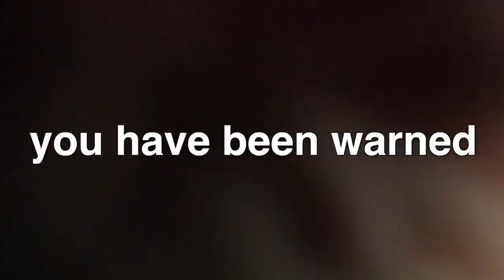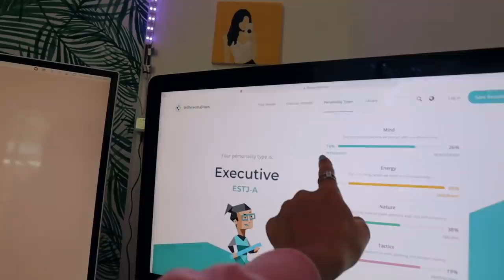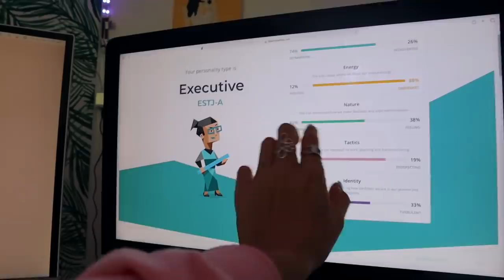my sick routine *dramatic*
This week I got sick! my throat was sore and I got a sinus headache and was tired and not able to do the things that I normally do. I had all these cool plans that I had to cancel, but I still wanted to film for you guys of course, so this is me sick and all the things I do, like work out what color season I am, what Meyers briggs personality I have, playing Wii U old school with my brothers. And as my dad was working and my mom was sick too I used a delivery app service called Favor to bring me some things I need, they are not sponsoring this video but I will be posting with them on Tiktok and Instagram soon, btw! Somehow, by kind of resting today, but still getting stuff done I slowly got better. I think talking to you helps me!

& I post 2 times a week:
Saturday 12pm CST, & Sunday 2pm CST
Love Annie